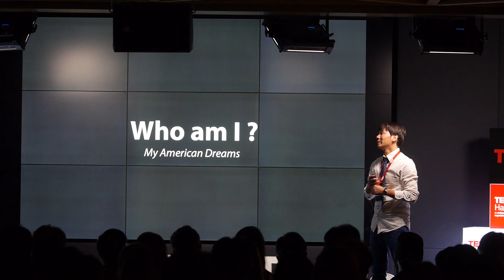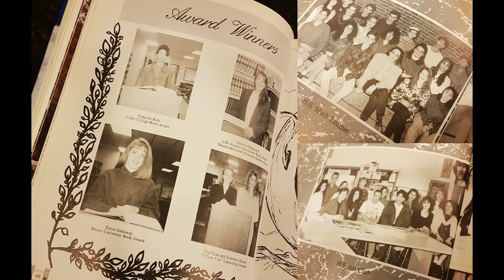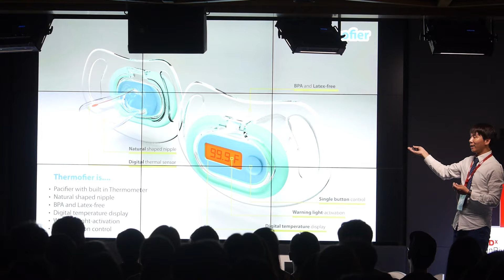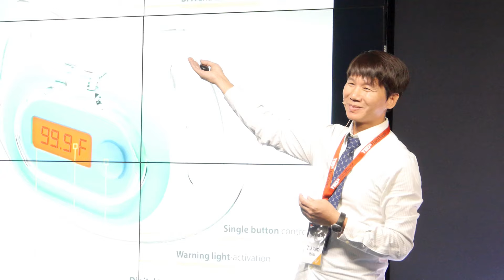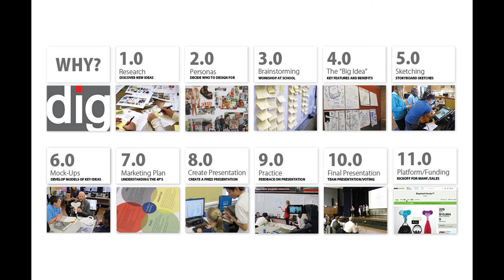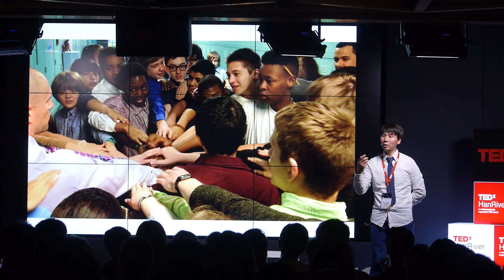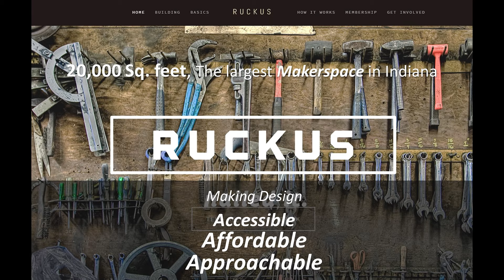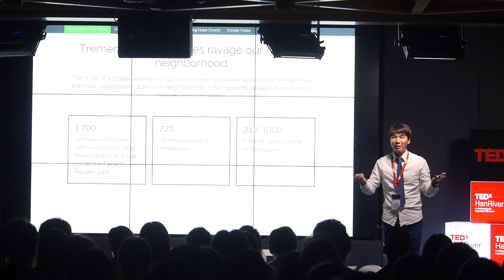Making Hope Happen: Building Design Communities | TJ (Tongjin) Kim | TEDxHanRiver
Professor TJ Kim is a designer, helping companies to deliver product solutions to the market; an educator, teaching students about product development processes and methodologies; and an entrepreneur, building new innovative business models. Most importantly, though, he was at TEDxHanRiver as a community leader to tell stories about the people who have achieved their dreams through design communities, and how design communities can help people to make their dreams a reality!

TJ Kim is an associate professor of industrial design in the Department of Art & Design, teaching strategic product development process and methods. Prior to joining Academia, he has also worked at consultancy and corporate for more than 18 years as a design leader, delivering leading edge products and business solutions. His works has won many design awards and holds more than 60 US patents. He has been involved with various universities and design communities, giving lectures on design thinking and coordinating creative workshops for non-designers and community organizations.

TJ's research interest is the commercialization of design and building design platforms and communities that helps students to develop their own products and establish a company in collaboration with others, allowing students to gain real industry experience and knowledge by practicing design as a part of a business solution.